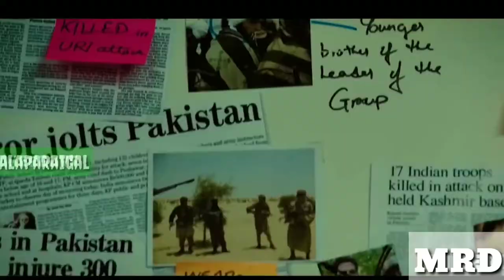Indian 2 Official Trailer l Kamal haasan l Anirudh Ravichander l Shankar Lyca Production